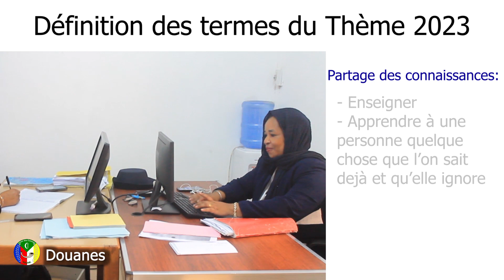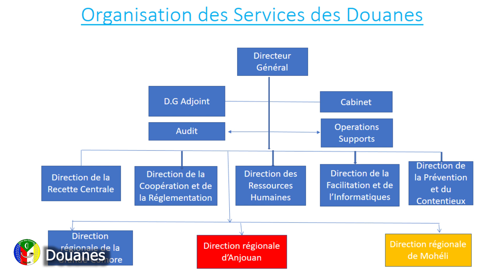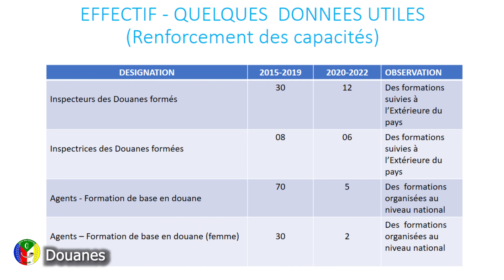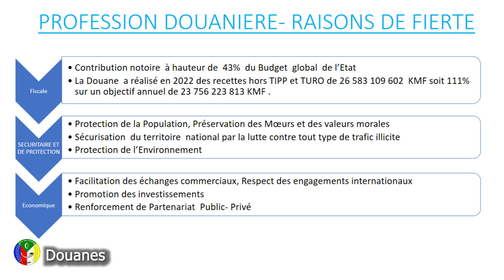Présentation de la Douane lors de la célébration de la JID 2023 au palais du peuple de Moroni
Présentation de  la Douane lors de la célébration de la Journée Internationale de la Douane 2023 au palais du peuple de Moroni en présence du Chef de l'Etat S.E. AZALI ASSOUMANI